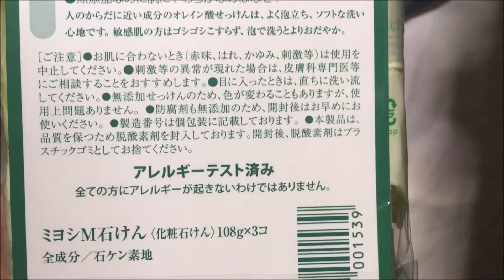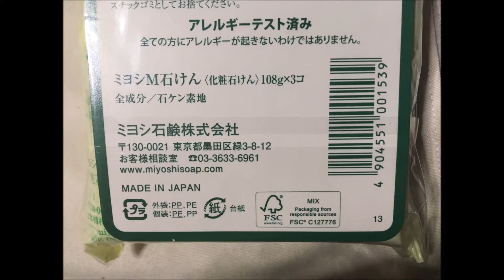ミヨシ石鹸 白い石鹸無添加：写真と動画 通販.jp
この動画・画像の詳細情報 ⇒ ⇒ ⇒ミヨシ石鹸 白い石鹸無添加：写真と動画 通販.jp
Miyoshi white soap not added
■メーカーページ：

■Profile